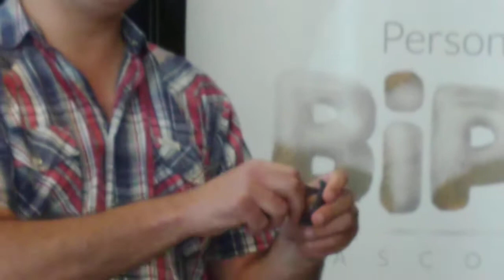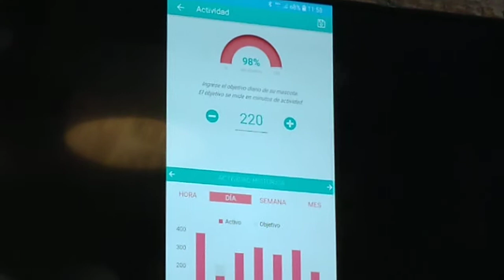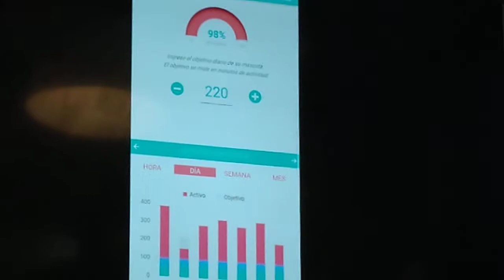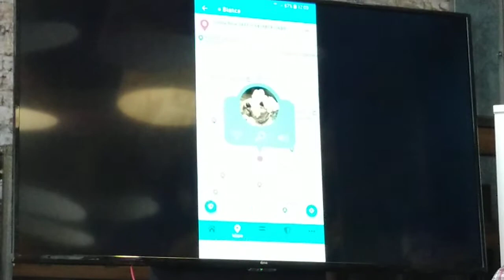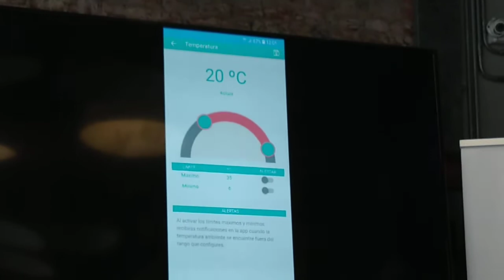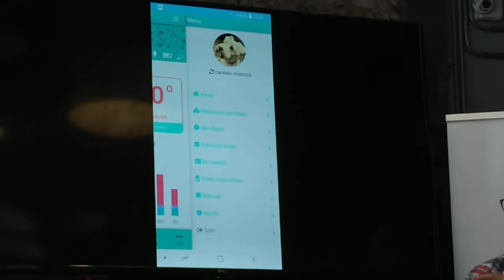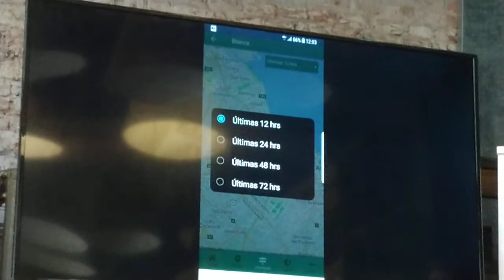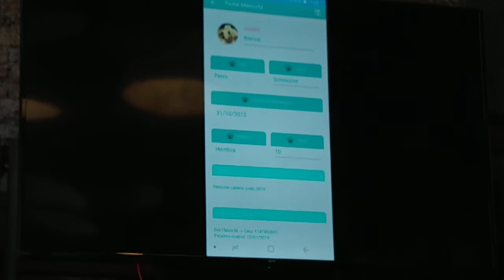Personal Bipy, aplicación y servicio IOT para mascotas